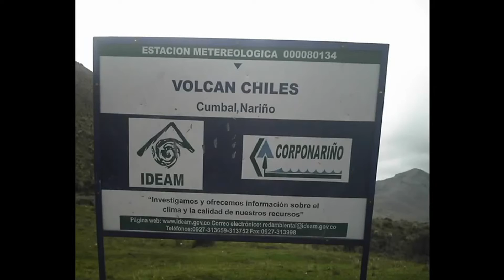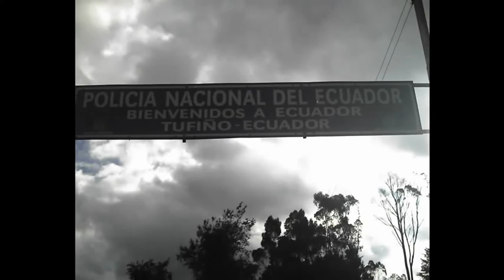Historia del Equipo